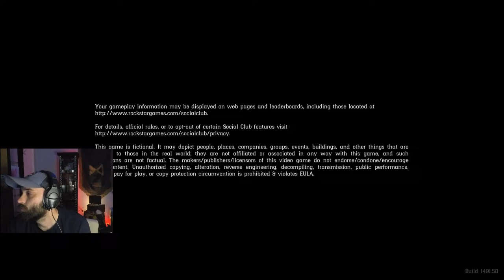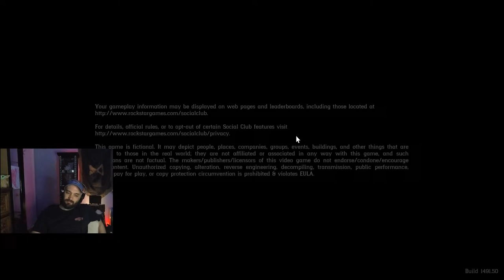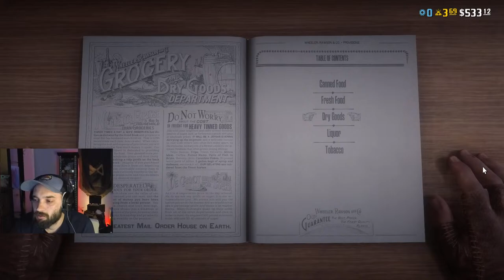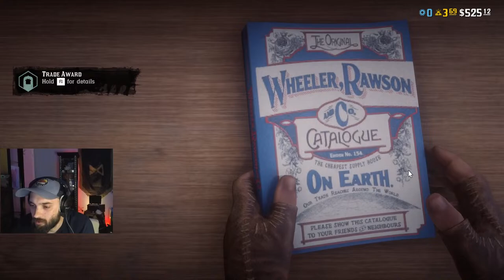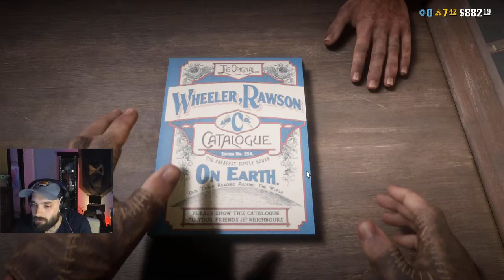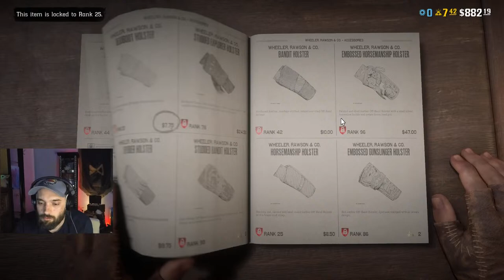Cleetus aint got no Teef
Join ToAsT as he sets out on adventures in the Wild West

Watch the perspective of my Posse on Youtube